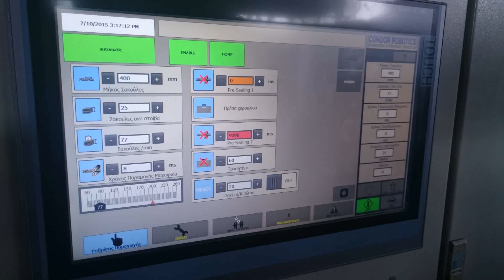6 Axis Servo - Plastic Bag production Machine upgrade